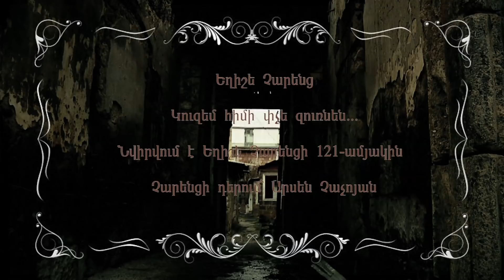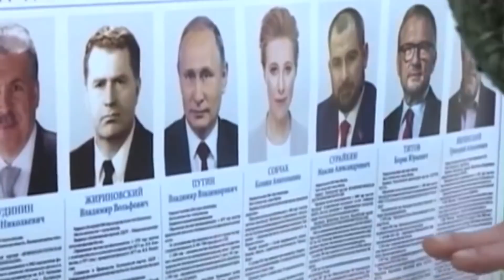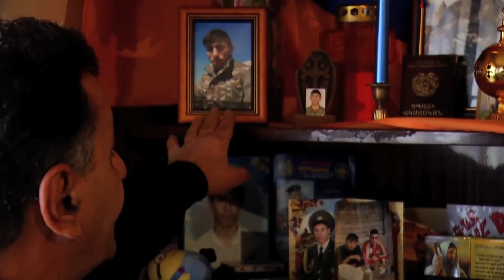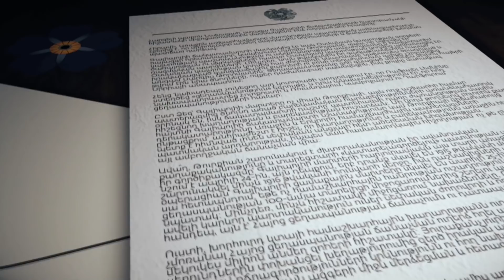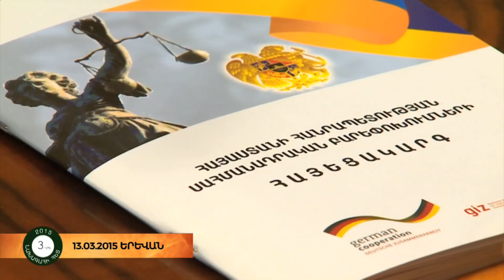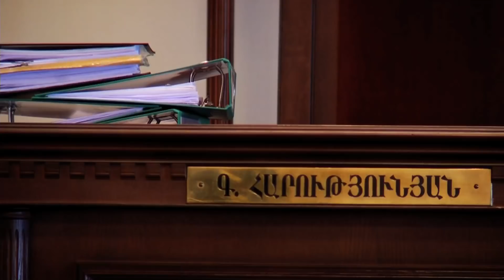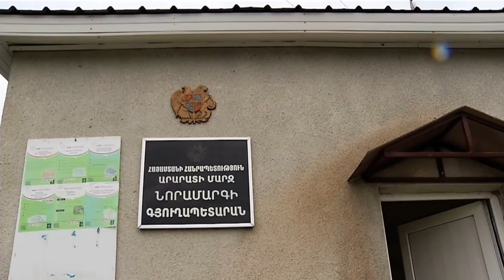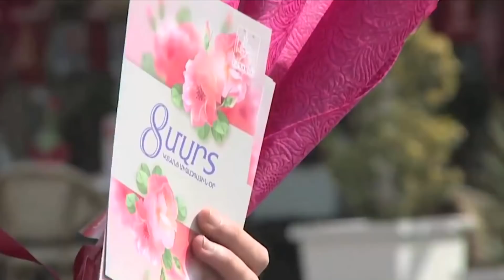Պոստ Ֆակտում 18.03.2018 - Թողարկում 50/ Post Factum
Անգլո-ռուսական լարվածության ֆոնին ինչպես անցավ Ռուսաստանի նախագահի ընտրությունը: Պուտինը վերադառնում է` չհեռացած:

Ինչպես է Սահմանադրական դատարանը լքում Գագիկ Հարությունյանը և ինչպե՞ս է տեղավորվում Հրայր Թովմասյանը:

Պոստ Ֆակտում բացառիկ. ով է 1000 դրամների հիմնադրամի ամենամեծ նվիրատու անհատը:

Տիմ ընտրությունների քինդեր-սյուրպիզները. Ինչպես է դասավորվում անկուսակցական հաղթած գյուղապետերի կարիերան:

Կառավարչական պարադոքս. էլեկտորմոբիլների համար գանձվում է բնապահպանական վճար, մինչդեռ դրանք չունեն արտանետումներ:

Թողարկման վերջում բլից. սկանդալային հարցազրույցից հետո եթեր է վերադառնում Միսս Հայաստանը:

Գլխավոր հերոսները, կարևոր դեպքերն ու նշանակալից իրադարձությունները. Շաբաթվա հետահայաց ռեֆլեքսիա: